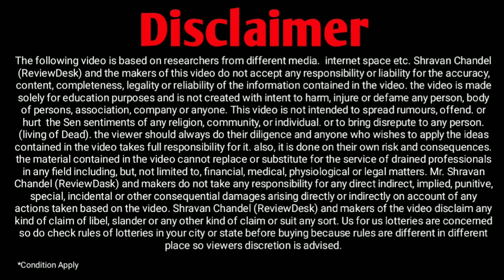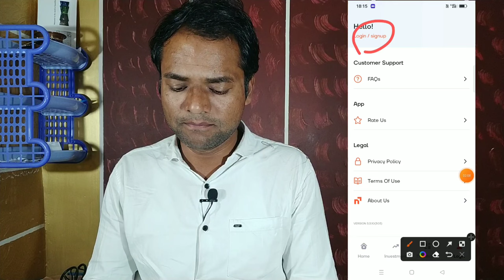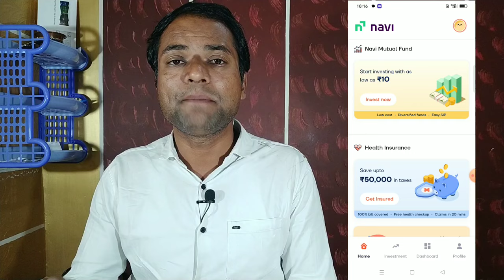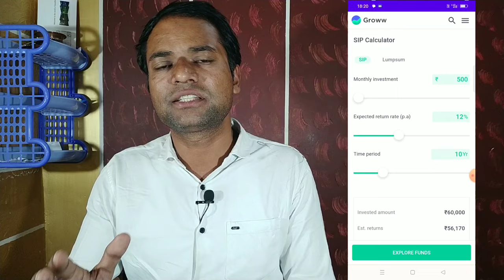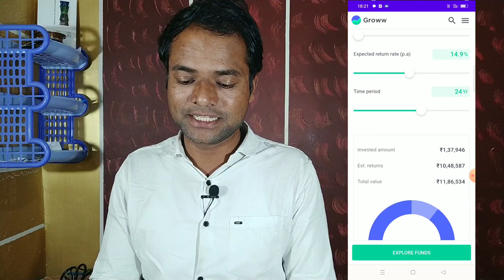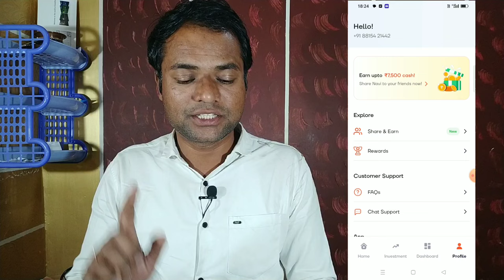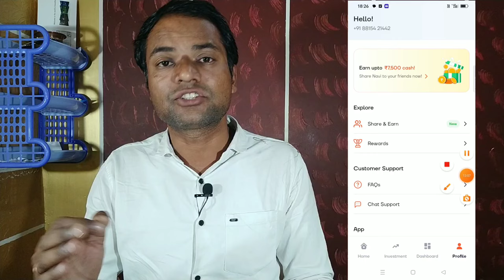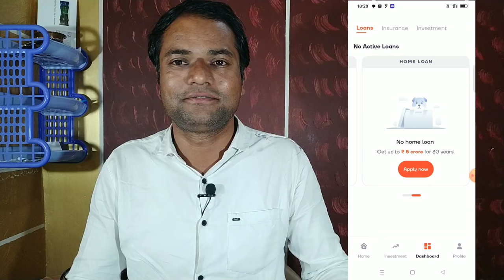Navi App kya hai | Navi App se Paise kaise kamaye | Navi App kaise Use kare | Navi App Loan kaise le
is video me ap navi app kya hai. navi app se paise kaise kamaye sikhne wale hai. navi app kaise use kare full bataya hai. sath hi ap navi app loan kaise le sikhaya gaya hai.